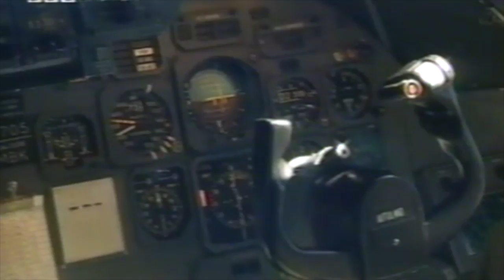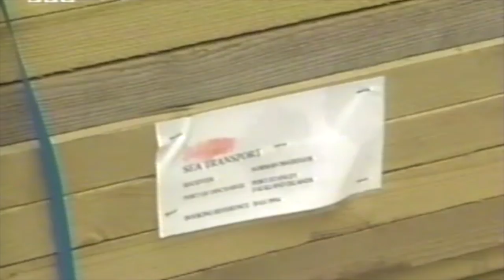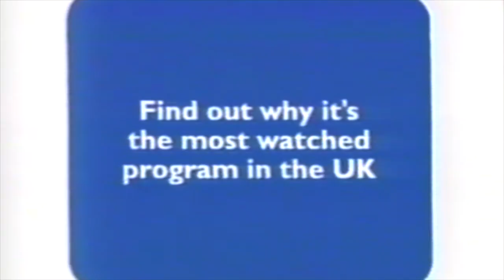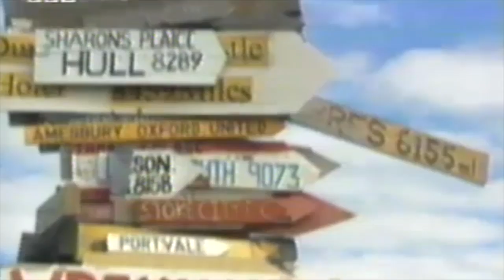Ground Force Goes South Atlantic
Up close and personal with penguins, Alan Titchmarsh, Charlie Dimmock and Tommy Walsh, with Will Shanahan, transform a site in Stanley on the Falkland Islands.